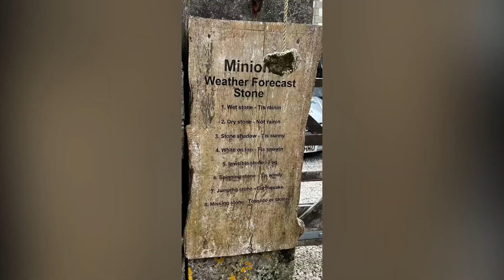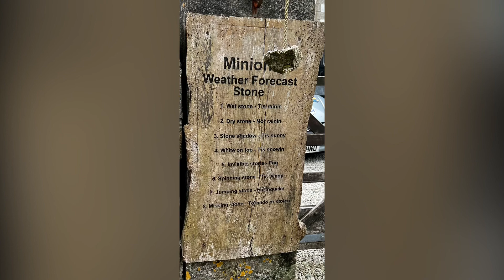db POLERS - MINIONS - THE TORS AND MORE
6 HR NORDIC WALKING TRAINING ROUTE